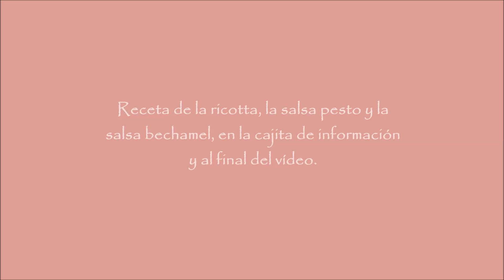Lasaña de espinacas, ricotta y salsa pesto | mi lasaña FAVORITA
Hoy voy a preparar mi lasaña favorita. La lasaña de espinacas, ricotta y salsa pesto se ha convertido en mi preferida, si la pruebas, estoy segura de que también será la tuya.

Ingredientes:

2 placas grandes de lasaña fresca o placas de lasaña sin gluten
300 g de espinacas lavadas y cortadas
150 g de ricotta o requesón casero sin lactosa (receta)
salsa pesto casera (receta)
1/2 litro de bechamel, bechamel sin lactosa, sin gluten o vegetal
queso rallado o queso rallado sin lactosa
mantequilla, mantequilla sin lactosa o vegetal
pan rallado o pan rallado sin gluten